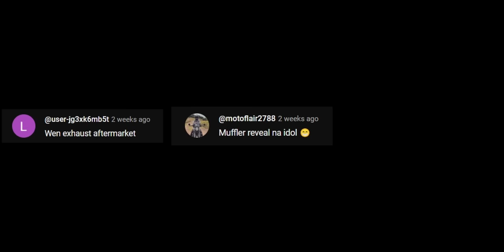First Cat Delete Underbelly Exhaust ZX4RR in the Philippines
Eto na nga!
Ang pinaka hihintay ng lahat!
Screaming time!

Motorcycle:
Kawasaki ZX-4RR 2023 model

Mga Malalakas!